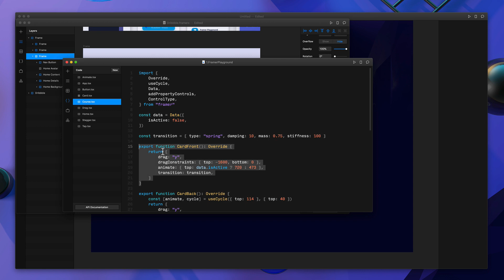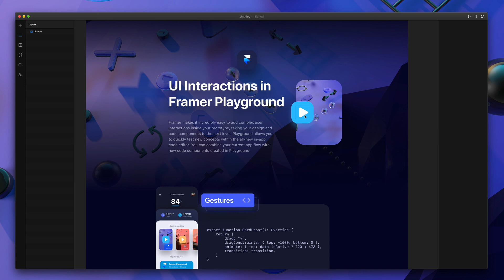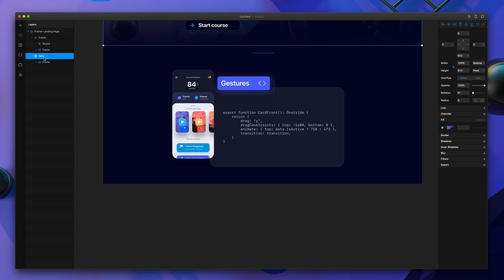UI Design Timelapse in Framer X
The Framer Playground course will launch next week and it's going to be free with all source files!